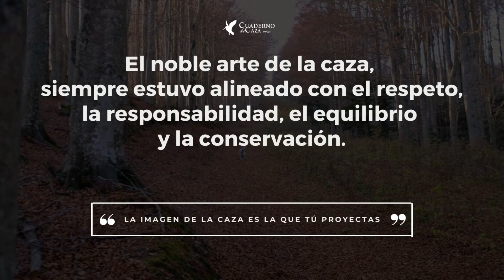Cinismo e HIPOCRESÍA animalista...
"Condeno la caza, pero el cordero, me gusta a la plancha, vuelta y vuelta, con ajitos..."